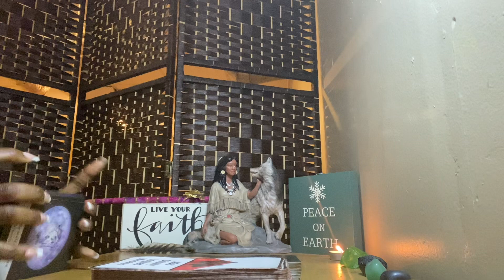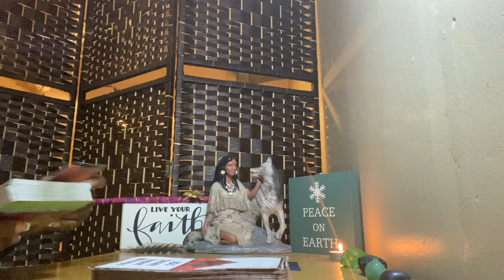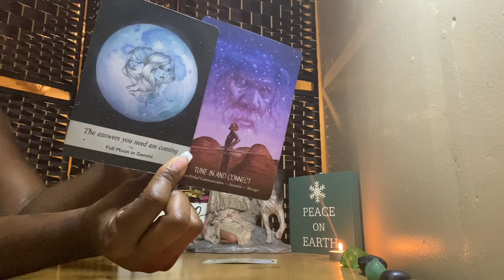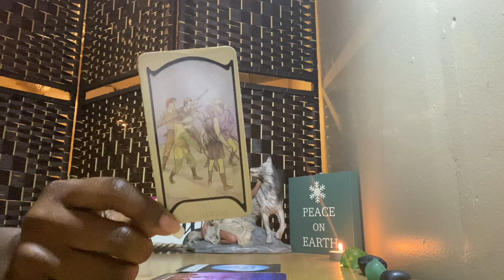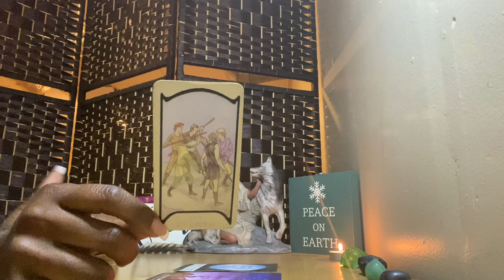YOU WILL RECEIVE INSIGHT ABOUT THE OLDER PERSON SENDING CONFLICT YOUR WAY…..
Hello and Welcome to JAZ-C Spiritled Readings! I AM Empress Cheryl!

The goal of this channel is to uplift the collective and be a guide along this journey through our ascensions. The intention of every message released is that it reaches you at the time you need to receive it. I AM a vessel of the LIGHT. I welcome angels, ancestors, and spirit guides of the brightest light to be channeled to push the collective to their rightful path of peace and abundance. I condemn ALL dark energies from connecting to push their agenda.

PLEASE BE ADVISED: All readings may not resonate with you. Take what resonates. Ultimately, use your own discernment as these are general readings.